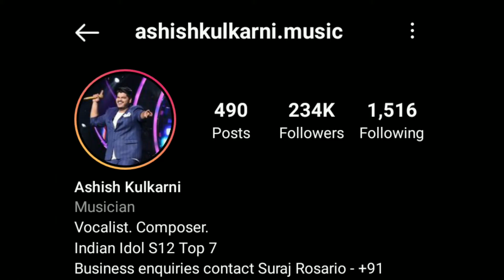Ashish Kulkarni elimination moment of the Indian idol 12 show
The moment when Ashish Kulkarni left the Indian idol 12 show..